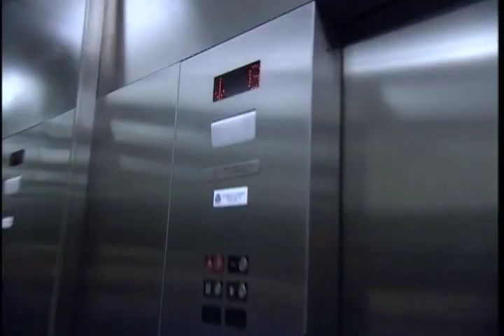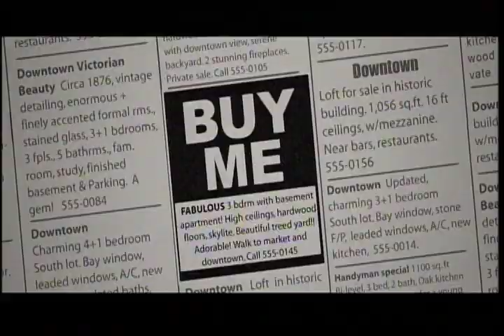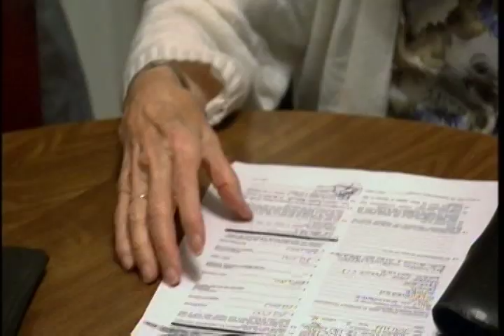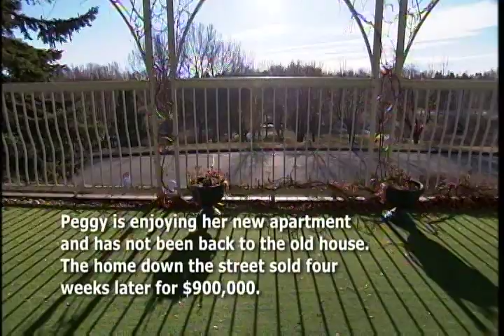Production Management, Research, & Videography for Buy Me on HGTV.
During 2006 and 2007, I researched and production managed seven episodes of Buy Me for Whalley Abbey Media and HGTV. Along with videography services, I delivered two standard def and five high definition episodes - the producers were very happy with the editorial, technical, and visual aesthetics that the Calgary crew delivered.